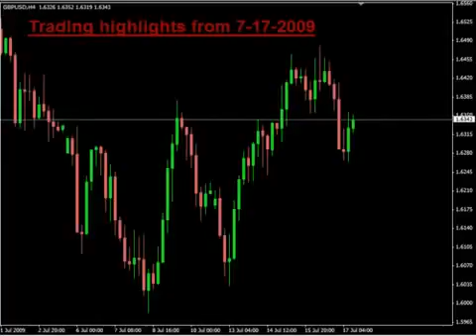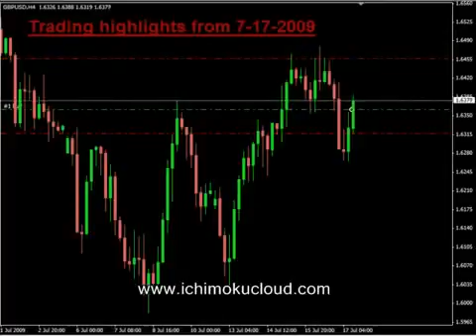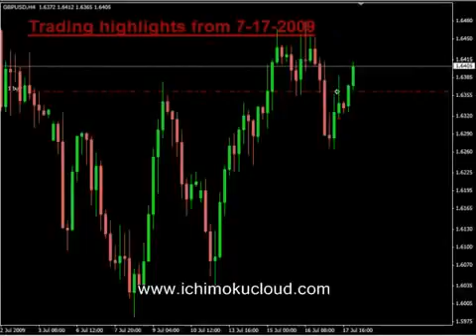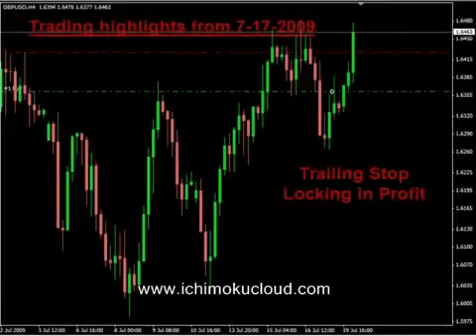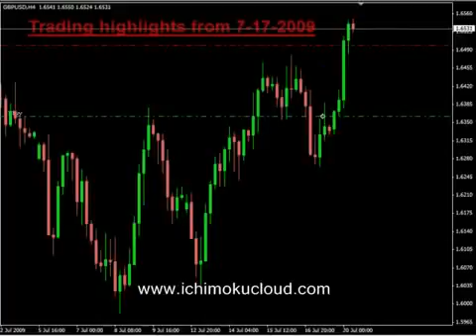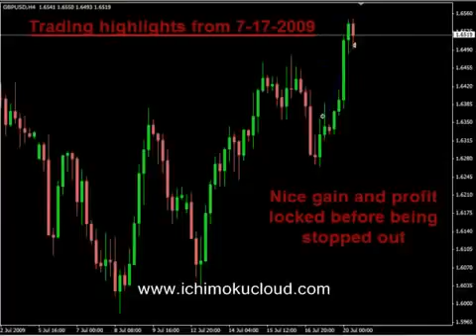130 plus Pip Winner Trading the Ichimoku Cloud FOREX GBPH4 YouTube YouTube YouTube